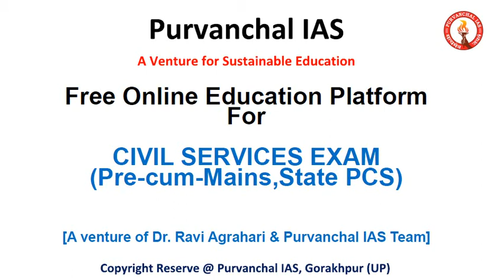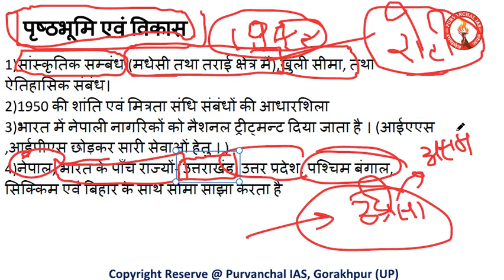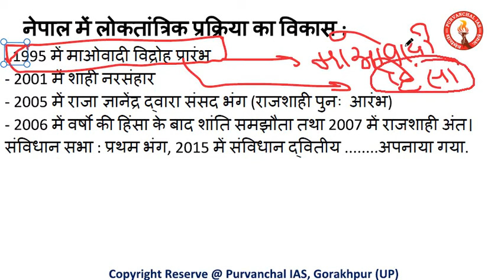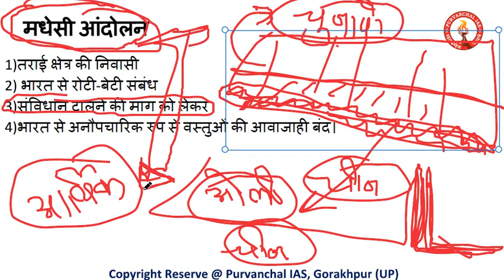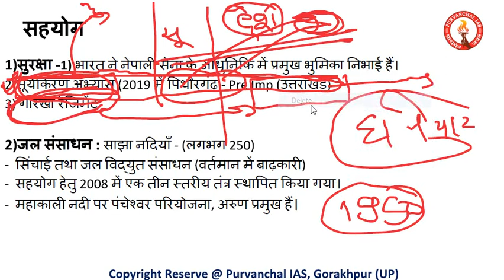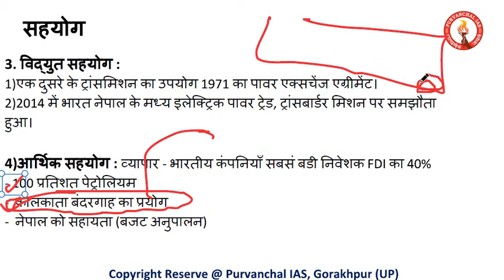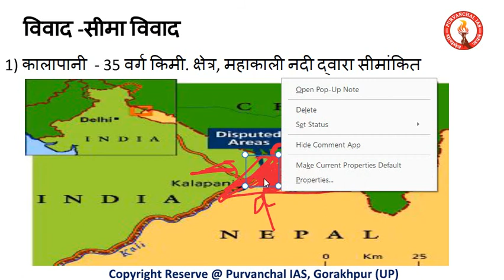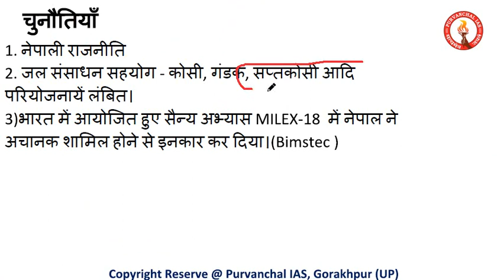INTERNATIONAL RELATION - HINDI (Lecture - 6) by Gaurav Tripathi @ Purvanchal IAS, Gorakhpur (UP)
For pdf : join facebook & telegram group